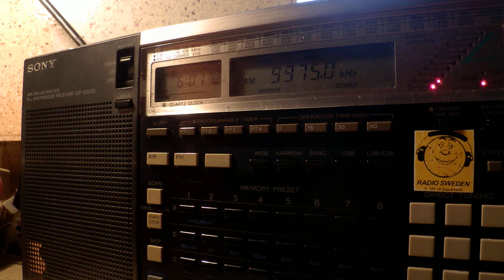10 03 2015 KVOH Voice of Hope relay Pastor Melissa Scott in English to CeAm 0600 on 9975 Rancho Simi